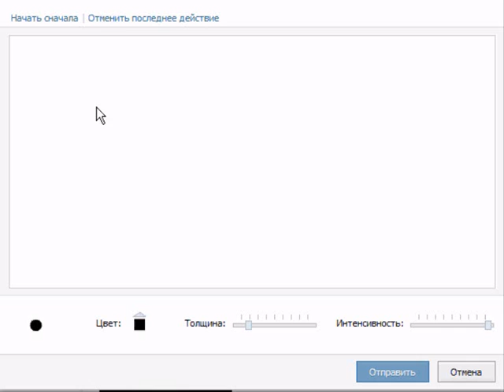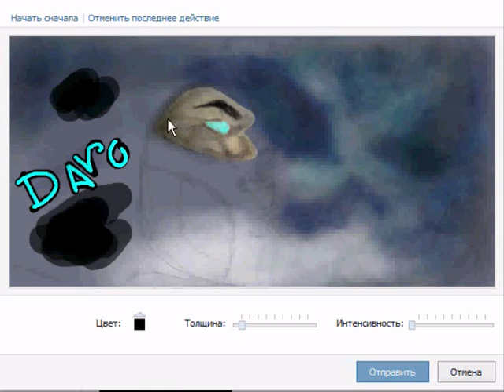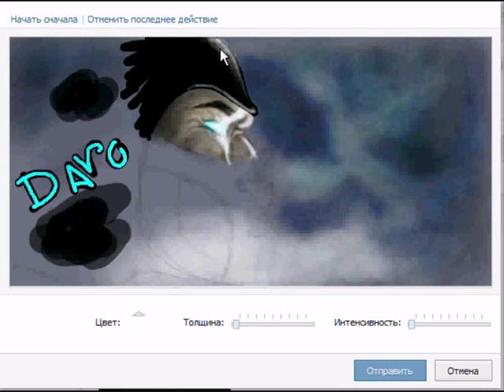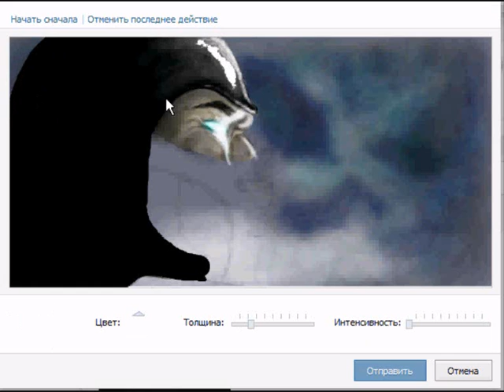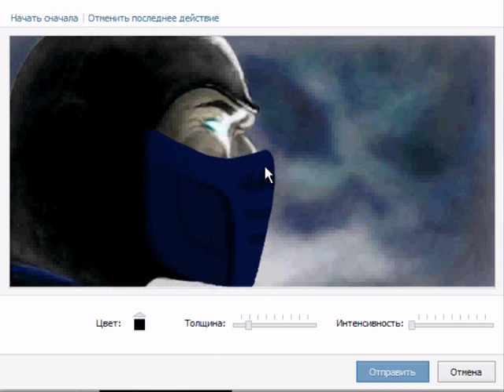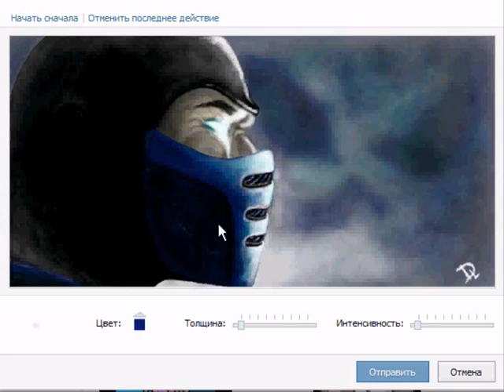Drawing Sub Zero Mortal Kombat Laxaryanc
Speed Paint Sub Zero Graffiti In Kontakt Mouse. Саб Зиро Граффити В Контакте Нарисовано Мышкой. Музыка : OST Смертельная битва - Liu vs Sub Zero, OST Mortal - Sub Zero Theme.  Id 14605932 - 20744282 DL =)